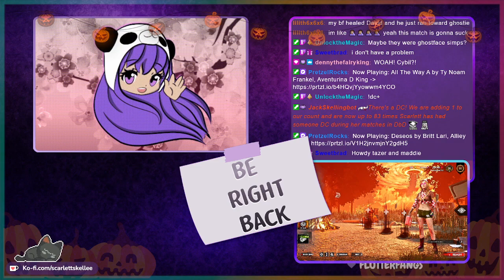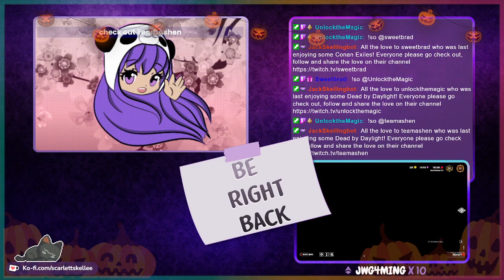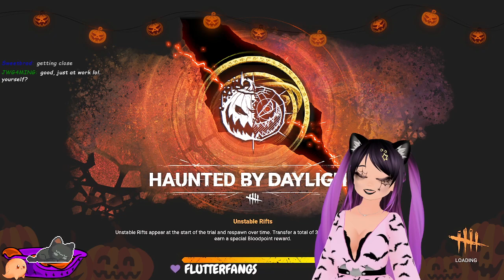Confused By Survivors | October 17th, 2022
Since we are done with every survivor challenge in the 2 tomes we went back to our survivor/killer rotation. It's always rough going back to killer matches after a short hiatus, but got 2 decent games in. Survivors just be confusing though this stream. Timestamp for game is below ↓

➤ Dead by Daylight - 17:00